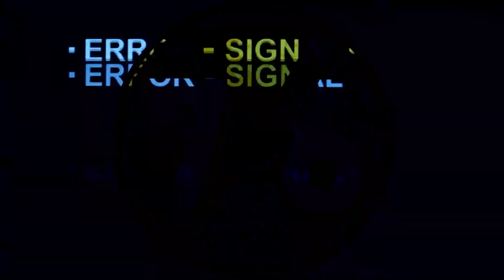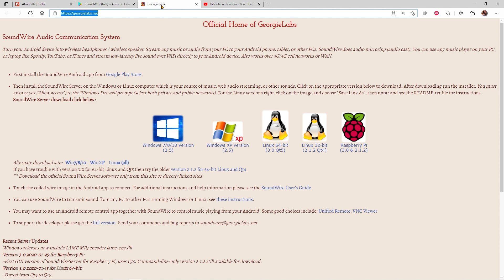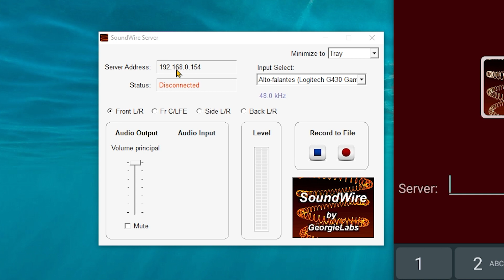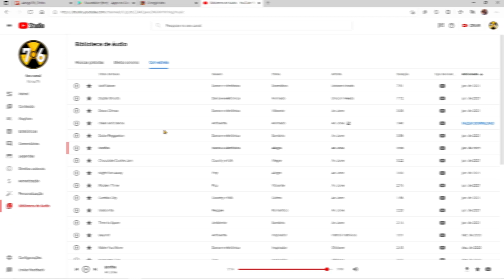Como Transformar seu Celular em Caixa de SOM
Nesse vídeo vou te ensinar a transformar seu smartphone em uma caixa de som usando apenas um aplicativo.

O SoundWire permite transmitir qualquer música ou áudio ("o que você ouve agora") de seu PC Windows ou Linux para seus dispositivos móveis Android. Use-o como:
- Um alto-falante remoto ou fones de ouvido sem fio
- Uma maneira de ouvir música e filmes de seu computador em qualquer lugar da sua casa ou mais por meio de redes celulares
- Uma extensão sem fio de áudio ao vivo de seu sistema de música baseado em PC

SoundWire faz espelhamento de áudio (transmissão de áudio). Você pode usar qualquer reprodutor de música em seu PC ou laptop como Spotify, YouTube ou iTunes e transmitir o som ao vivo por WiFi diretamente para seu dispositivo Android.